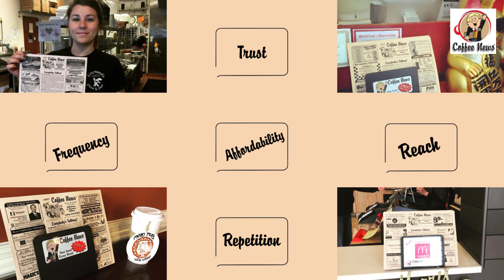NTune Car Stereo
Piedmont Coffee News serves the communities north of Charlotte, North Carolina by empowering small and medium sized businesses, and non profits, with affordable, effective advertising. We publish and distribute in Concord, Kannapolis, Salisbury, Statesville, Mooresville, Davidson, Cornelius, and Huntersville, NC.